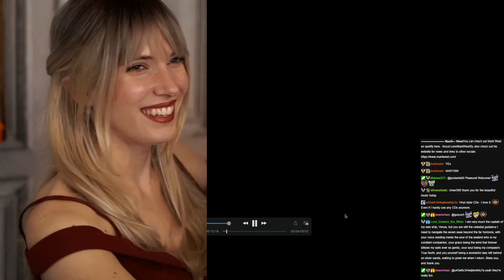💕 VENUSWORLD ft VENUS LIVE ON TWITCH 💕 3rd October 2021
Soothing singing and piano 💕 Originals, covers and requests. Live music show featuring UK singer/songwriter Venus in her Venusworld show on Twitch. Venus performs regular shows (3 times per week) on Twitch.